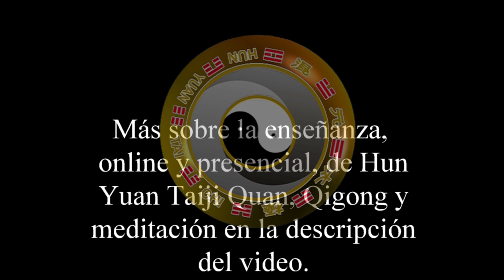Practicar taiji ¿qué significa realmente?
El maestro Pedro Valencia comenta en este podcast cuál es el sentido energético de la práctica de taiji quan.
- Si te ha gustado el video, déjanos un comentario y dar un "me gusta". Nos animará a seguir haciendo más.
También puedes escuchar todos los podcast en las siguientes plataformas:
- Para clases diarias o talleres intensivos online de Taiji Quan, Qigong y meditación del estilo Hun Yuan con el maestro Pedro Valencia y Yanchong Valencia, visita la web o contactar con Cecilia Lam, , tel. y Whatsapp: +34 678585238. Te invitamos a probar nuestras clases sin compromiso.
- Para clases y cursos presenciales, localizar centros y profesores en distintas regiones o ampliar información sobre el estilo Hun Yuan Taiji Quan, consulta la web nacional